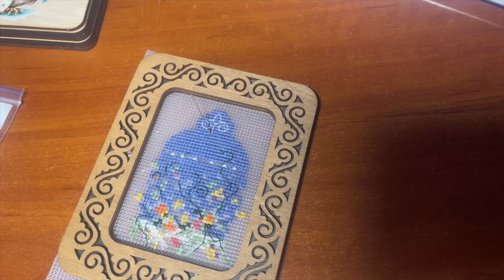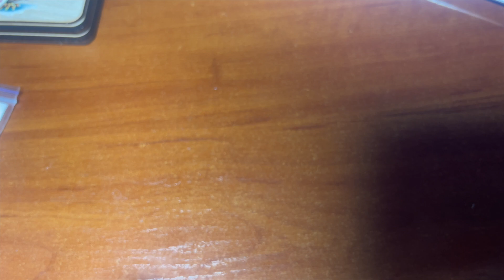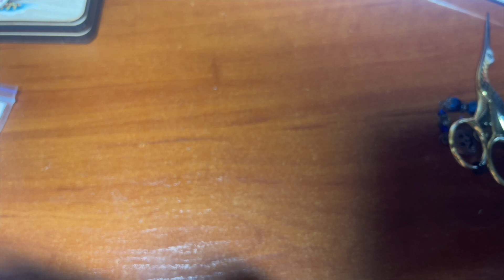Відповідаю на ТЕГ Разум та Почуття від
Питання ТЕГУ

"Разум и чувства"
 1.Какие чувства вы испытываете когда:
 - садитесь вышивать -радость(наконец-то выпал часик для моего любимого хобби)
-умиротворение (могу расслабиться после тяжёлого дня)
-возбуждение ( о как давно я хотела начать этот проект!)

2. Какие чувства вы испытываете когда Вас отвлекают (муж, жети, соседт и т.д.) - сердитесь, раздражаетесь, ничего особенного - спокойствие, только спокойствие.

3. Какие чувства вы испытываете когда за целый день Вы не сделали ни одного крестика - Вы расстраиваетесь, у Вас "ломка", ничего страшного- у меня были дела поважнее, поинтереснее.

4.Какие чувства вы испытываете когда обнаружили ошибку (-расстроитесь и со слезами распорите, но удовольствие от этого проекта уже испортиться
-забросите - с глаз долой из сердца вон,
-наоборот с большим упорством исправите ошибку и продолжите)

5.Какие чувства вы испытываете когда накупили кучу наборчиков, а разум говорит - куда столько, тебе это за всю жизнь не вышить!

6.Какие чувства вы испытываете когда Результат не оправдал Ваших ожиданий -ткань, нитки плохого качества, цвета не соответствуют превью, прогон - не возможновышивать ( психану и выброшу, рассержусь и   предъявлю претензии производителю, довышиваю и положу в рулон)

7. Какие чувства вы испытываете когда Вам говорят - пустая трата времени эта твоя вышивка, кому она нужна кроме тебя,
-тебе делать нечего и этим занимаешься
(злитесь, оправдываетесь, не обращаете внимания)

8.Какие чувства вы испытываете когда Вам говорят - тебе надо продавать, зачем тебе это дома уже некуда вешать, складывать...
(-сердитесь и посылаете куда подальше,
- терпеливо объясняете сколько это стоит и смотрите на изумление,  -делаете вид, что не услышали совета)

9.Какие чувства вы испытываете когда хвалят Вашу работу ( -смущаетесь и скромно благодарите,
- гордитесь и на волне успеха  показываете все остальное что у вас есть
- стесняетесь и принимаете свой труд -" ой, да тут ничего особенного,  каждый сможет)

10.Какие чувства вы испытываете когда заканчивается большой проект
-грусть - были чудесные моменты при создании этой вышивки
- радость - какая красота получилась!
- облегчение-фух, наконец-то  добила
-возбуждение от предвкушения оформления и начала нового проекта